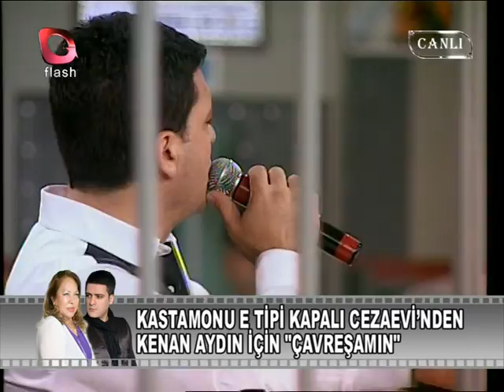cihan akboğa flaş tv cevreşanım